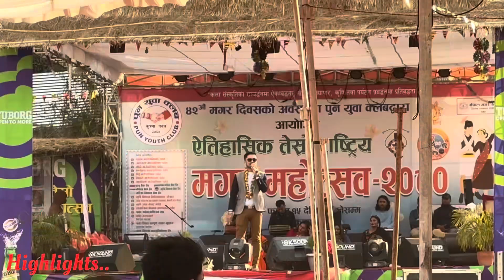हामी बुढाबुढी महोत्सव हेर्न कुस्मा पर्वत पुगिम ❤️🤟 // Sarai ramailo bhayo 😍💃🏼 // binoyesha vlog 🙏🏻